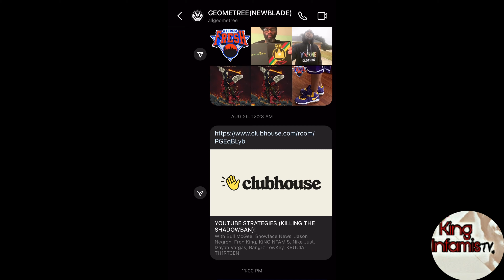🔥KiNG INFiMiS vs GEOMETREE (FACEOFF) | TheWordSportBattleGroundz LAViSHGANG💎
SALUTE TO THE WHOLE UNCOMPROMISEDMEDIA (BATTLE RAP AND LIFE) FOR YALL REALNESS AND ENTERTAINMENT! (UnCompMedia)

FOR NEW AND UNCOMPROMISED BATTLES / EXCLUSIVE BATTLES/INTERVIEWS, VLOGS ENTERTAINMENT & MORE
TUNE IN @TheWordSportBattleGroundz

Death Of The Clout Chaser TV

I Appreciate ALL YALL,...REMEMBER,
PEACE & LOVE TO MY ORIGINAL BROTHERS & SISTERS.